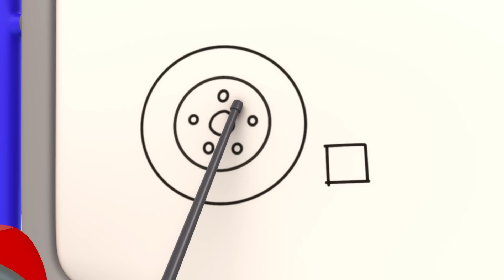Baby Bus Boo Boo | Gecko's Garage | Trucks For Children | Cartoons For Kids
00:00 Baby Bus Boo Boo
02:13 Rainbow Carnival Dress Up
04:18 Monster Truck Make Over
06:21 Caravan Catastrophe
08:25 Monster Truck Rescue
10:30 Zig Zag Bobby
12:34 Gecko is Frozen
14:34 Baby Truck's Wobbly Tooth
16:37 Mummy Truck Saves the Day
18:45 Baby Truck Trick or Treat
20:46 Bobby the Bus Goes Electric
22:55 Grandma Gecko's Sports Car Chase
25:04 Baby Truck Monster Truck Mix Up
27:13 The Big Race
29:14 Smoky Day Clean Up
31:30 Baby Truck Loses Her Dummy
33:35 Go Go Green!
35:43 Gecko is Snoring
37:52 Rainbow Mechanicals Hide and Seek
40:03 Frozen Lake
42:12 Rocket Powered Ice Cream Truck
44:22 Don’t Throw It… Fix Up and Fly It!
46:28 Weasel Wash Gone Wrong
48:34 Sleepy Mechanicals
50:40 Bedtime Repairs
52:48 Flying Birthday Party Cake
54:52 Bobby The Bus Is Sick
57:05 Gecko Gets Sick
59:11 Gecko on the Bus
01:01:16 Bobby's Broken Windscreen